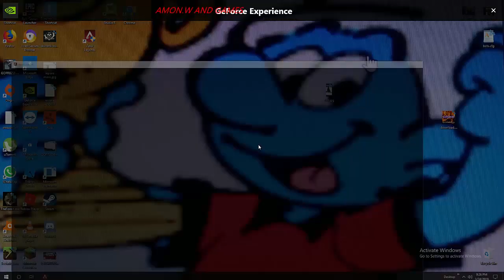Apex Legends. Player with hack:AIM, SPEED AND WALL. Gameplay 2019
✌Download Game For Android:
✌About This Game: